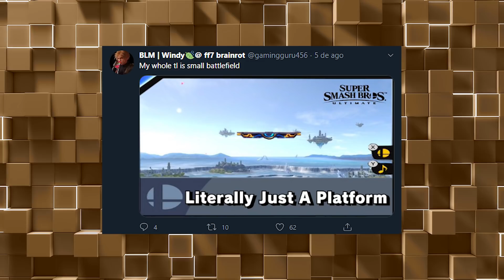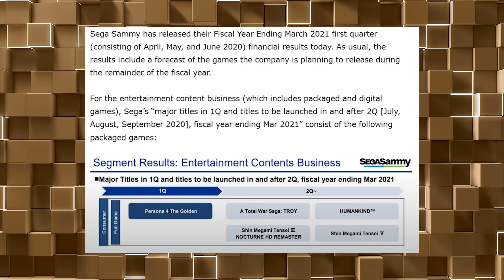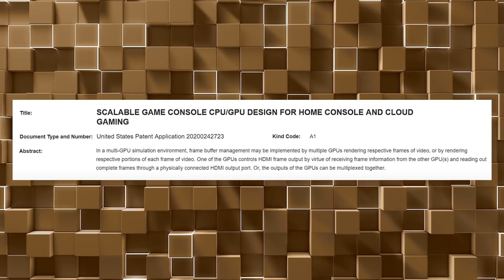VINGADORES, ZELDA E PATENTES - Resumão da Semana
Grupo no Discord!